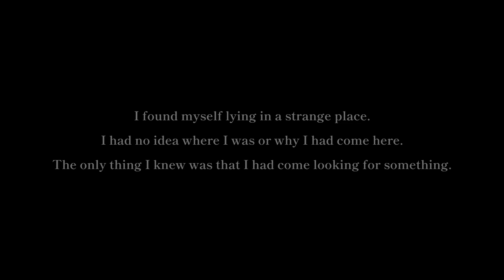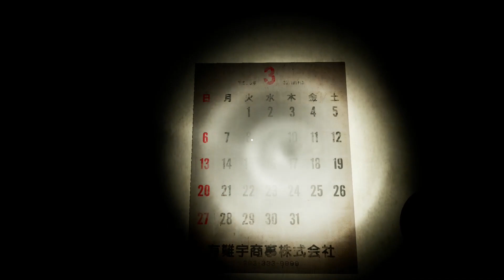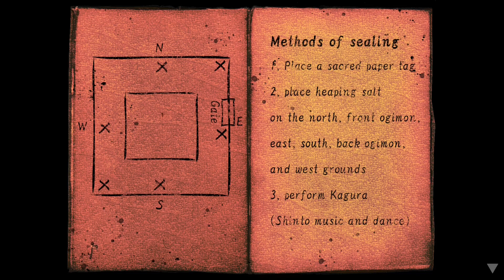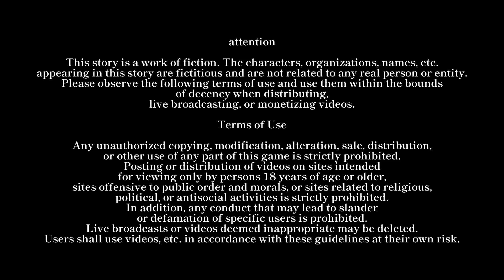No Turning Back... - [AKAZU: Off Limits]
I'm a "professional" exorcist.